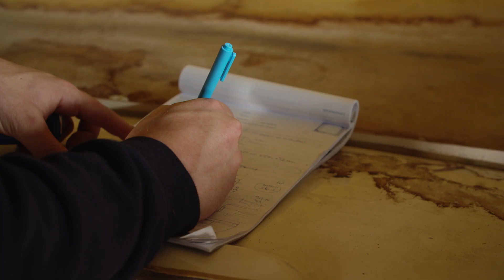NKC TV - Zo kun je de bodemplaat van de alkoof vernieuwen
In deze video leggen we je uit hoe je de bodemplaat van de alkoof in de camper zou kunnen vernieuwen. Onze belangrijkste tip: Meten is weten. Wanneer de nieuwe constructie nauw aansluit op de buitenplaat krijg je een solide geheel. Begin met het opmeten van de alkoof en maak een ontwerptekening.